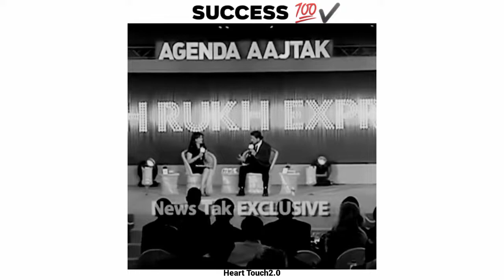aram haram hai🙄shah rukh khan success motivation status❤||status video